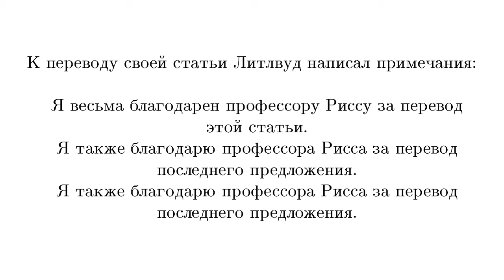3 Благодарность профессору Риссу за перевод статьи